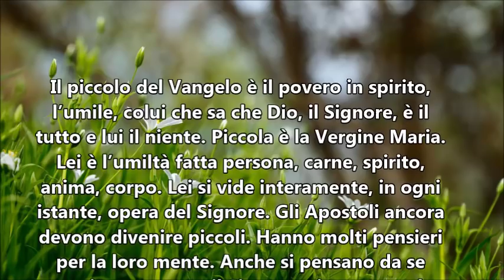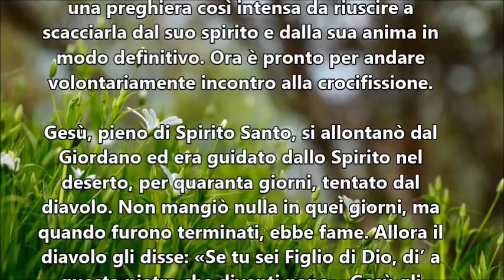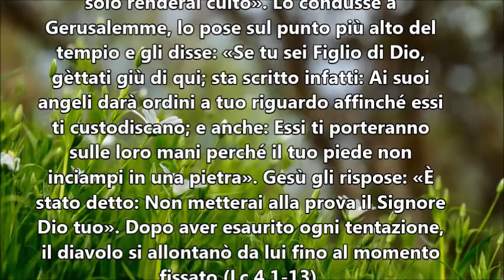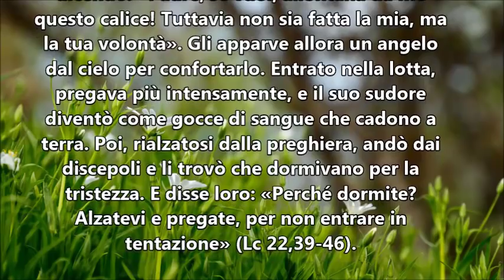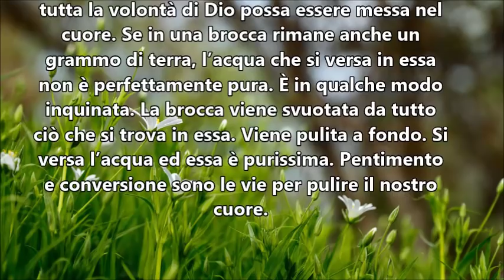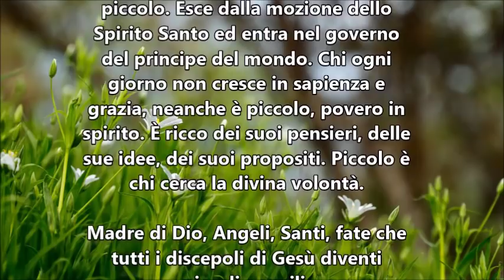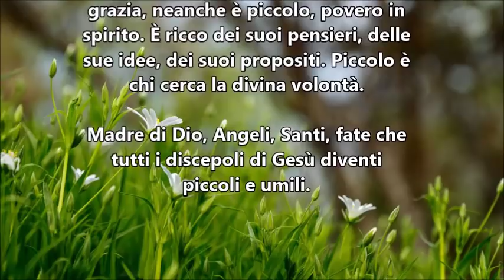IL VANGELO DEL GIORNO 4 OTTOBRE 2019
a cura del teologo Mons. Costantino Di Bruno
Assistente Ecclesiastico Centrale  del MOVIMENTO APOSTOLICO